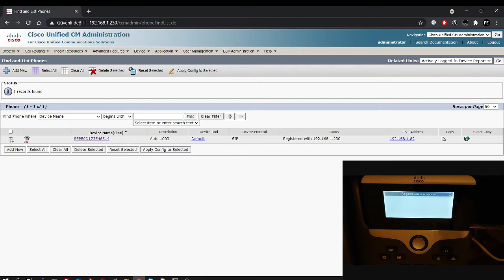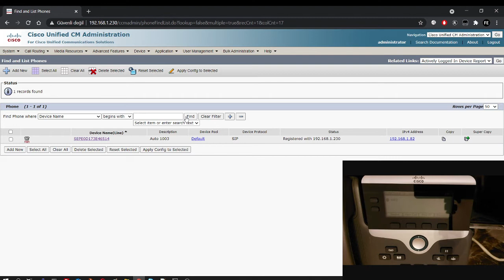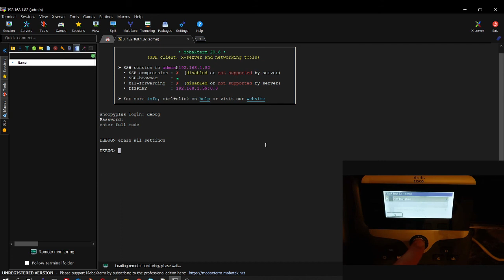Cisco 7800 Series Remote Factory Reset Through SSH